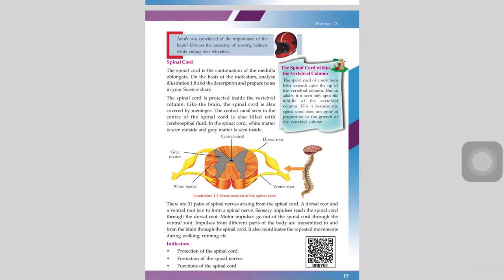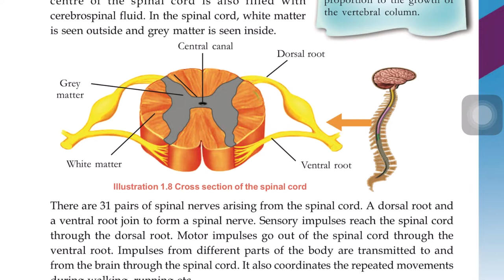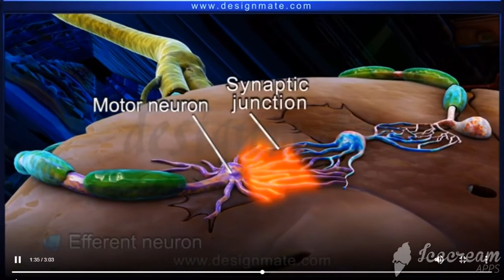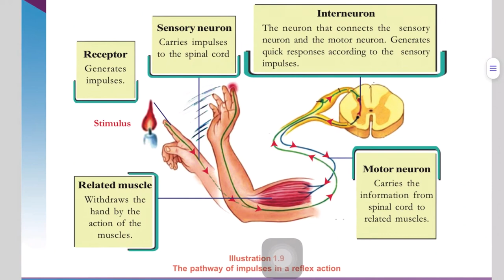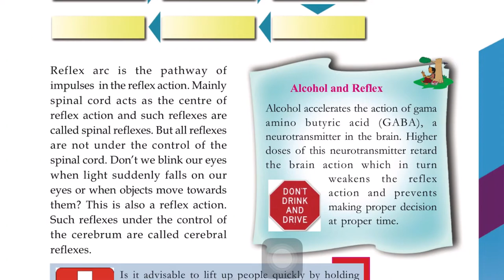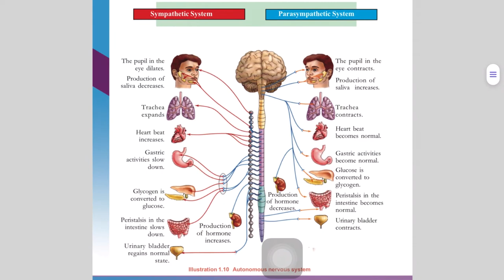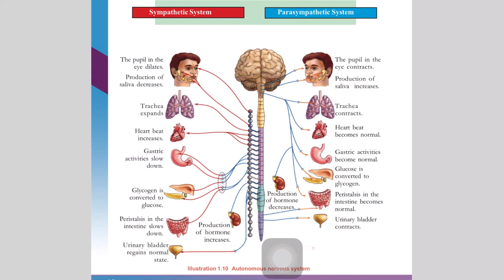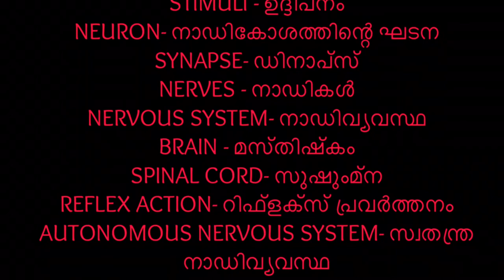SSLC BIOLOGY|| Class 4- SENSATIONS AND RESPONSES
SSLC biology class room, sensations and responses, Spinal cord structure and functions, sympathetic- parasympathetic system, Alzheimer’s disease, Parkinson’s diseases, epilepsy